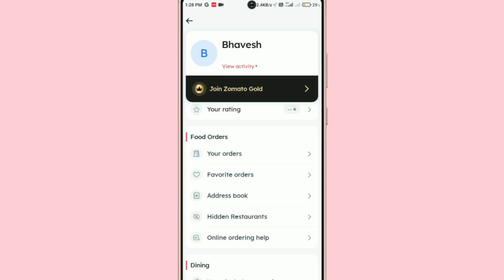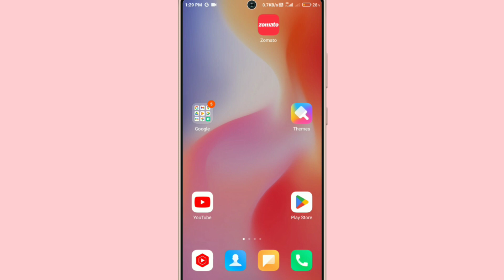Zomato App Par Delivery Address Add Kaise Kare !! How To Add Delivery Address On Zomato App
1. Zomato App Par Address Kaise Add Kaise Hota Hain
2. Zomato Par Address Add Kaise Karen